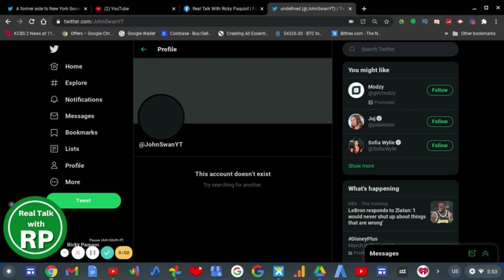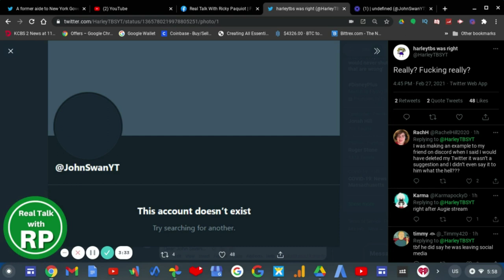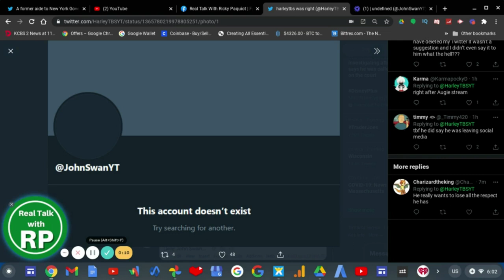RANT: John Swan DELETED The Twitter Account!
Over 24 hours ago after John Swan has made the apology to Dream and the Commentary Community he decided to DELETE his Twitter account in order to not face some backlash while others have accepted his apology.

Why deleted it John Swan? By deleting it I'm suspecting to think that your apology isn't genuine after all. Plus only a coward would delete their Twitter account. Instead you should've logged off. Deleting your legacy is not the solution.

Just because the John VS Dream Drama has ended doesn't mean you should deleted and not apologize to those who were really involved in this situation.